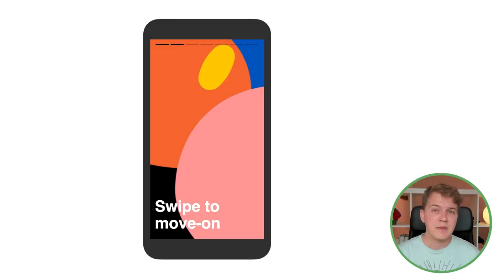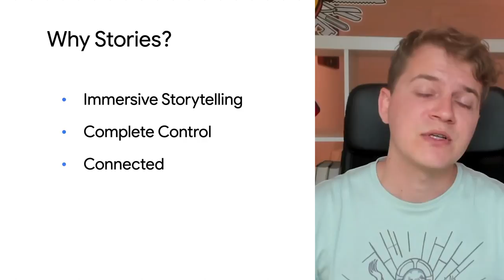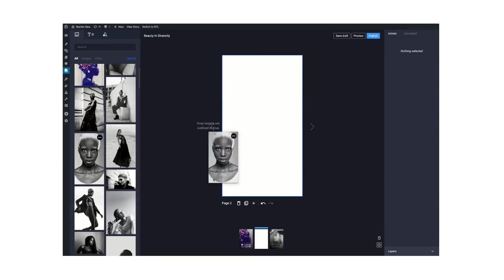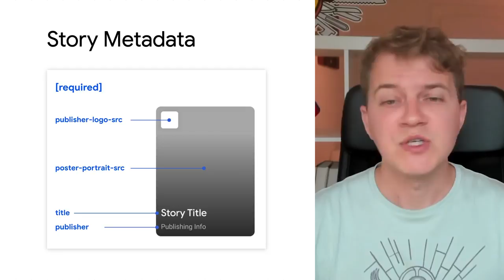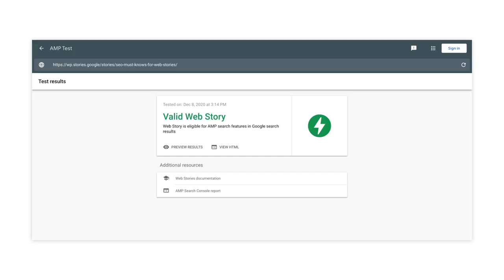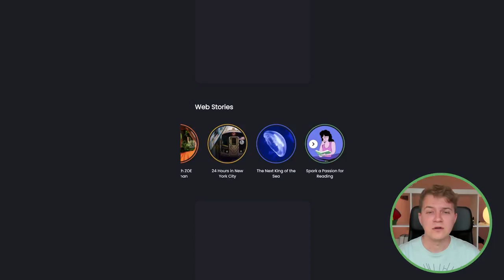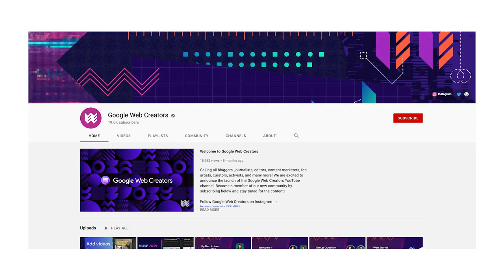Introduction to Web Stories (Swiss German with English subtitles)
Web Stories bring the popular, immersive storytelling format to your own website, where you maintain full control over the experience and monetization. Pascal Birchler, Developer Relations Engineer at Google, explains what Web Stories are, how to create stories, and how you as an online marketer, blogger, or site owner, can make the most out of them.

Web Stories bringen visuelles Storytelling auf deine eigene Website und damit auch neue Möglichkeiten für Benutzerfreundlichkeit und Monetarisierung. Pascal Birchler erklärt für einmal komplett auf Schweizerdeutsch, wie man von diesem neuen Format profitieren und das meiste rausholen kann.

SEO: How to make your Web Stories visible on the web (Storytime #10)